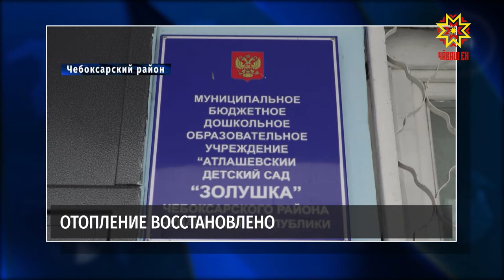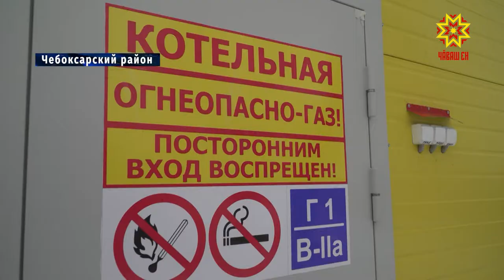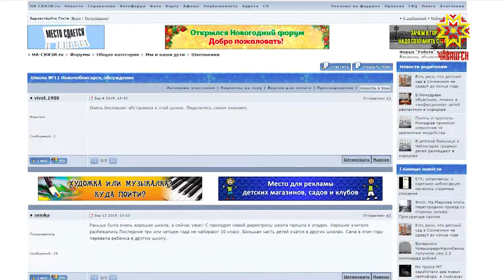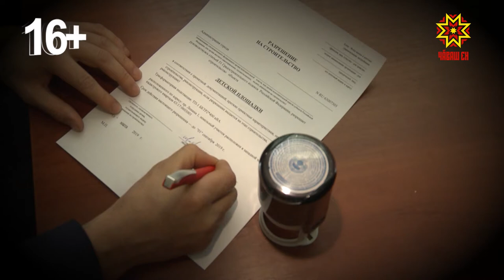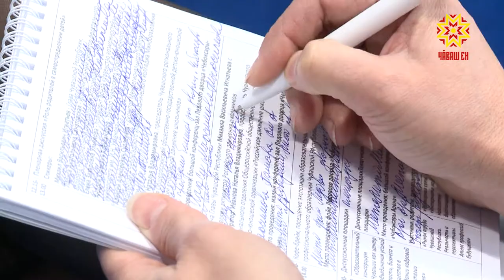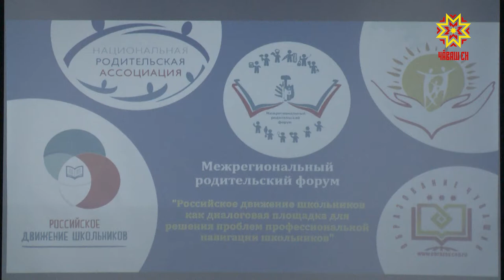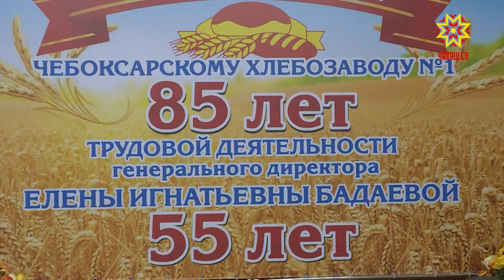Республика 09.12.2019 на русском языке. Вечерний выпуск